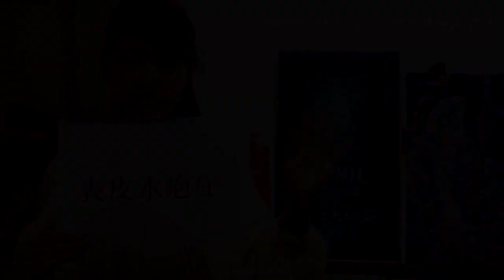みんなでみんなのしあわせをかんがえるきっかけに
皆で皆の幸せを考えるきっかけにー。KENJIオーディオブッククラウドファンディングによる難病支援プロジェクトの支援受付期間が残りわずかとなりました。明日の夜の満月まで！